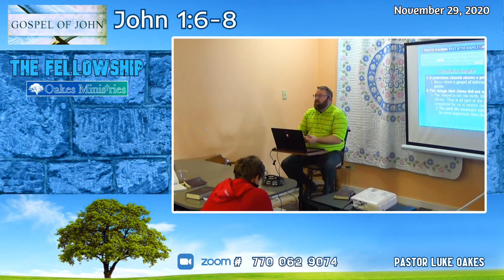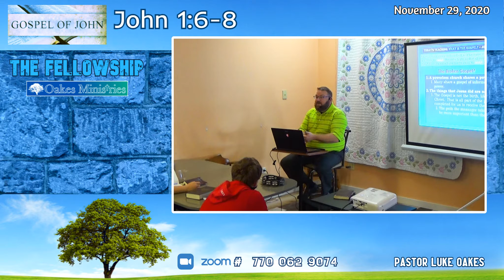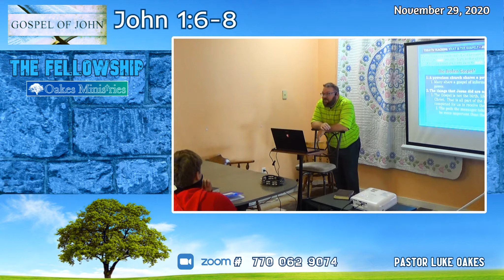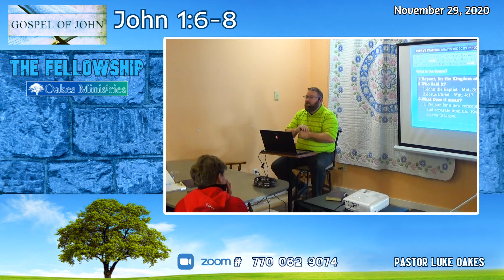The Gospel of John Chapter 1 Verse 6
Here is the 5th sermon in the John series.  This teaching is in more of a classroom setting and focuses on answering the question, What is the Gospel?